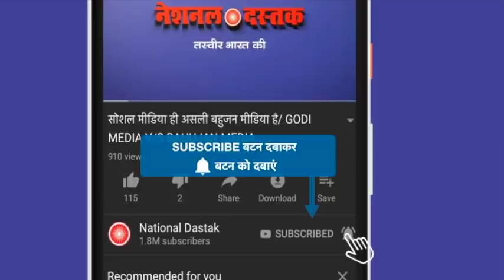योगी के 80 बनाम 20 पर भड़का युवा/PUBLIC OPINION ON 20 VS 80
Reporter-shaba
Editor-
Camera person-